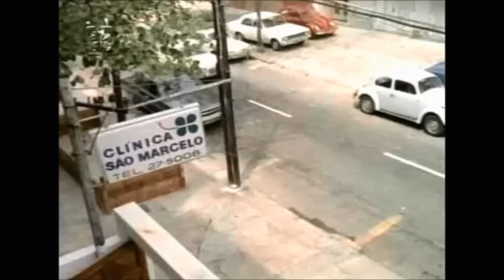DODGE DART CENAS FILME ANOS 70